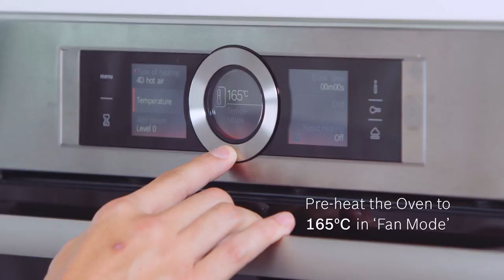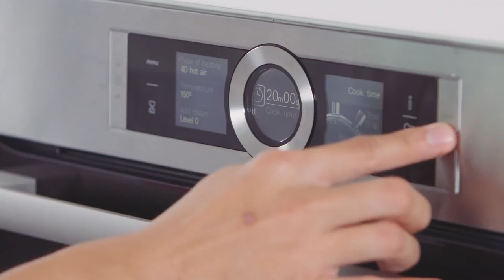Eggnog, Bread and Butter Pudding Recipe - Cooking with Bosch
A warm, hearty blend of rich sweetness - chocolate, vanilla, nutmeg, cinnamon, and a slight kick of rum.

Ingredients:
5 Large Pain au Chocolate
250g - Whipping Cream
160g - Eggs
50g - Sugar
200g - Milk
5g - Vanilla Extract
2g - Nutmeg Powder
2g - Cinnamon Powder
15g - Rum
2 Tablespoons - Softened Butter

Get your evergreen dose of lifestyle inspiration (recipes, articles and tips)